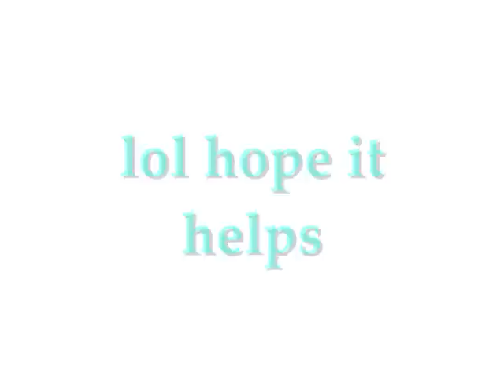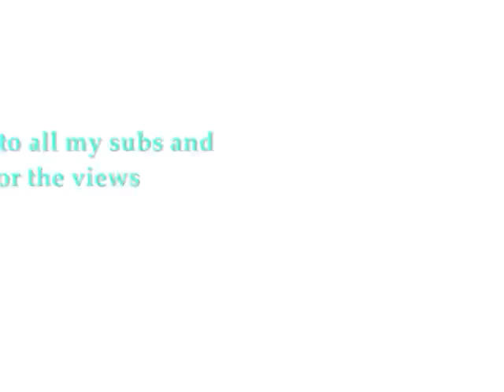expert magic illusion revealed with tips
ways toprepare for magic and lastly at the end the trick